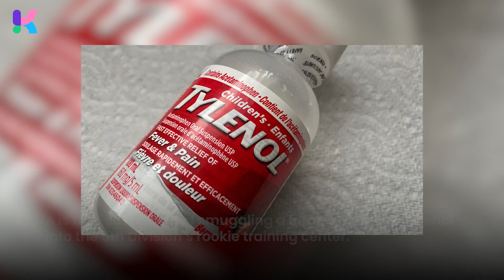A female lieutenant under investigated for attempting unauthorized access to BTS Jin in the military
A female medical officer from the 28th division of the army is facing disciplinary action for attempting to administer a vaccination to BTS Jin and establish a closer relationship.